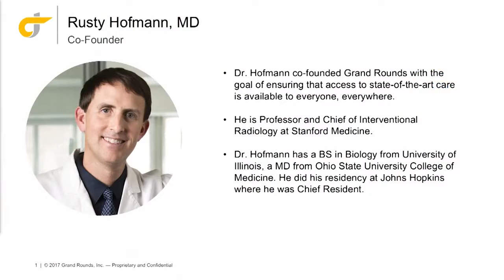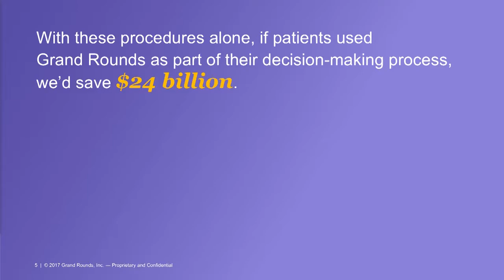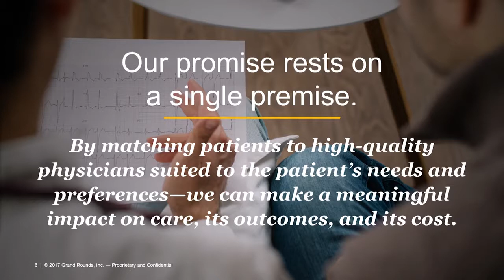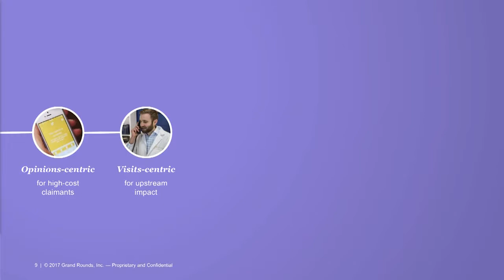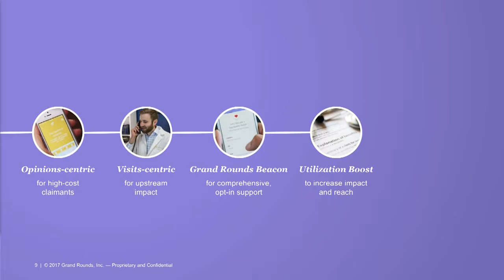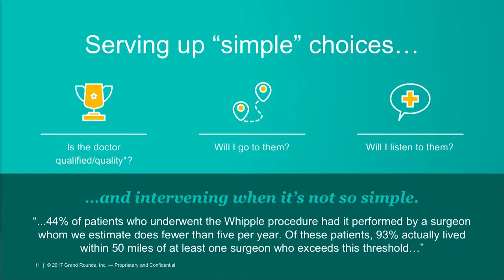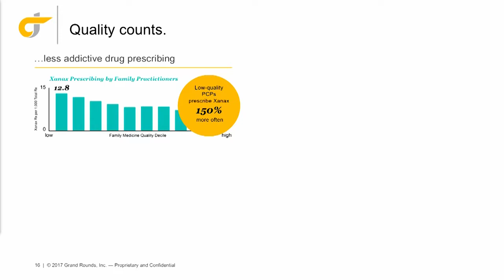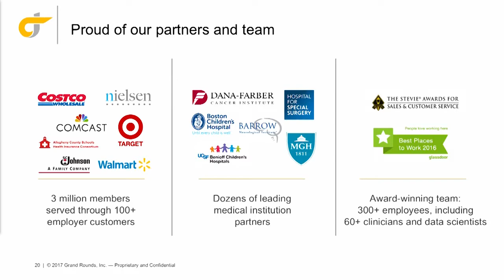Rusty Hofmann at Stanford Medicine X